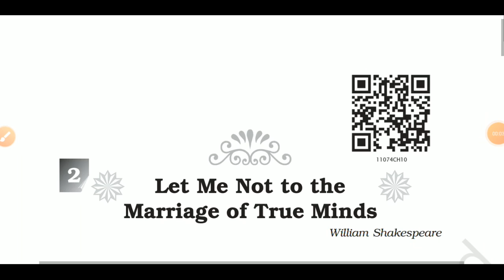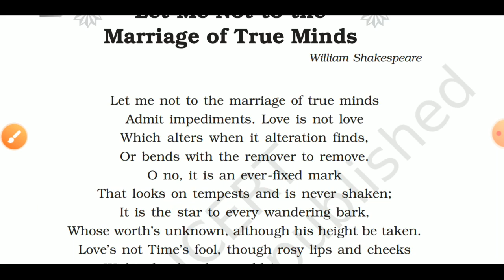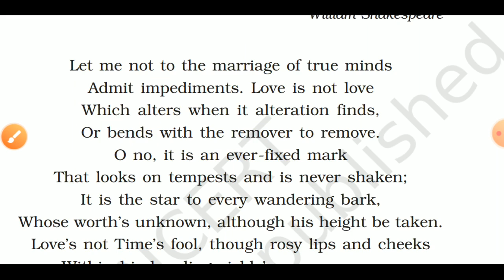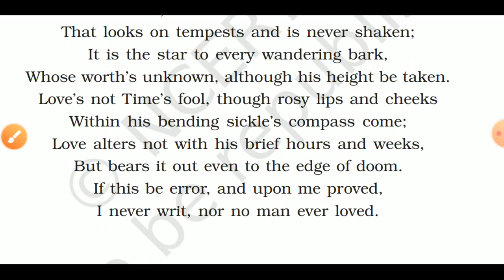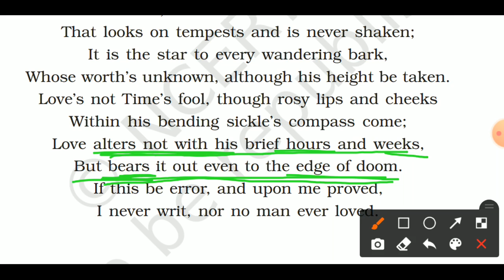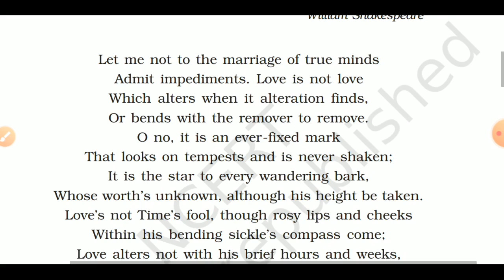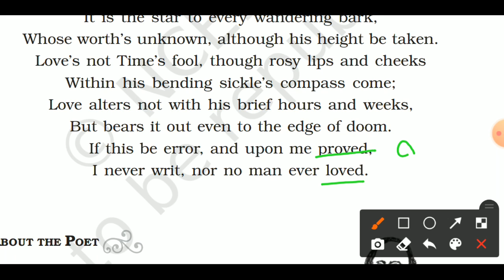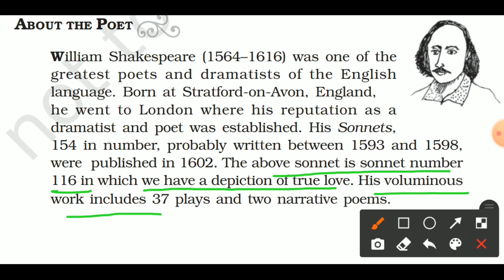Class 11th : Let Me Not to the Marriage of True Minds (Poem-2) (English Elective-Woven Words)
NCERT
Class 11th
English Elective
(Woven Words)
Poem - 2
"Let Me Not to the Marriage of True Minds"
Poet - William Shakespeare
"Sonnet 116"
Class 11th
English(Woven Words)